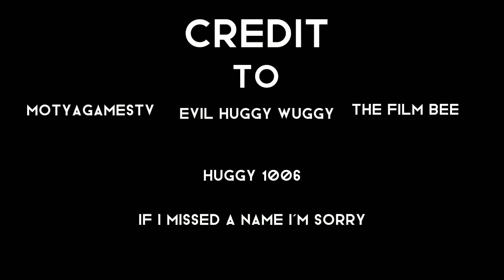| Poppy Playtime Chapter 3 | Whoops-A-Daisy | Trailer | 2022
Credits To People Who Made these animations

MotyaGamesTv
Huggy 1006
Evil Huggy Wuggy
The Film Bee
FNAF BUSTERS
Brasma

I got these videos to make a trailer of poppy playtime chapter 3 so no hate. 😉